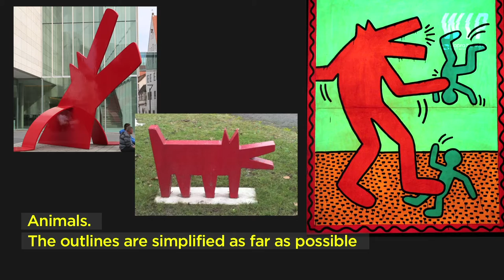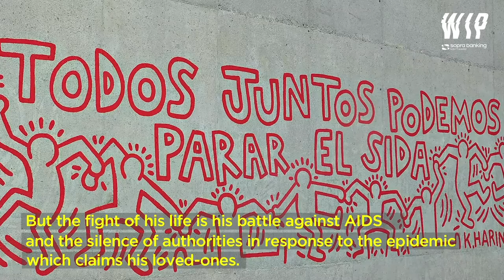CAPSULE STREET ART - Part03 Keith Haring ENG